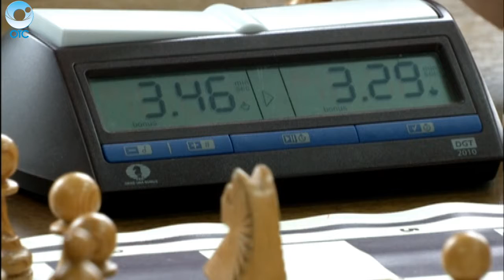На XII международный фестиваль "Сибирь Шахматная" собрались гроссмейстеры со всего мира